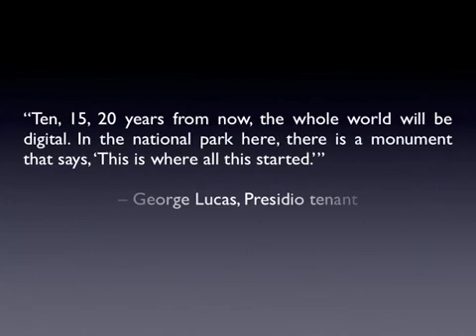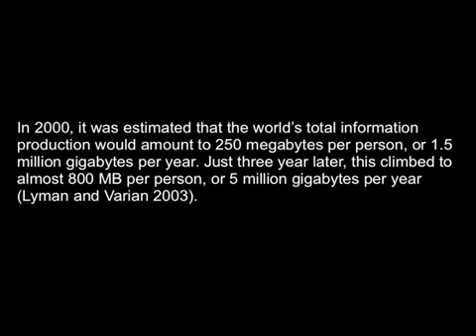Digital Archaeology, part 1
Digital Archaeology talk for the Society for California Archaeology. Part 1 of 2. Created by Michael Ashley.